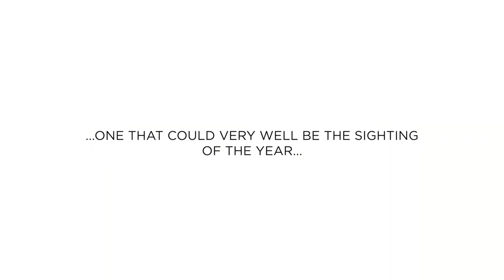Angama guide, Alice Mantaine, recounts her once in a lifetime sighting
Angama Mara guide, Alice, shares about her incredible experience witnessing the birth of a baby elephant.